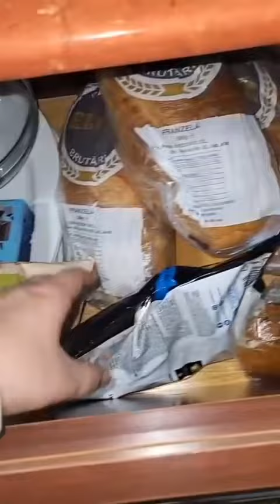Revelion în familia Bodi dragi mei ,La mulți ani va pupa Alexandra micuța 🥂🥂♥️♥️♥️